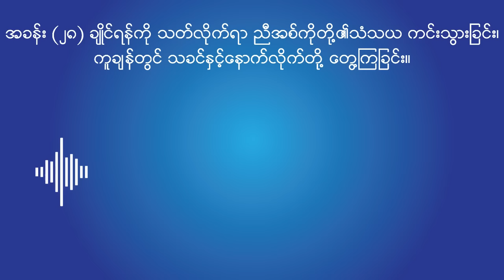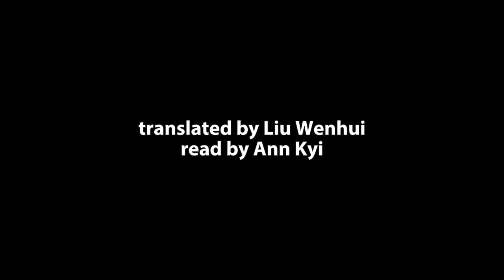သုံးနိုင်ငံခေတ် - အပိုင်း ၂၈